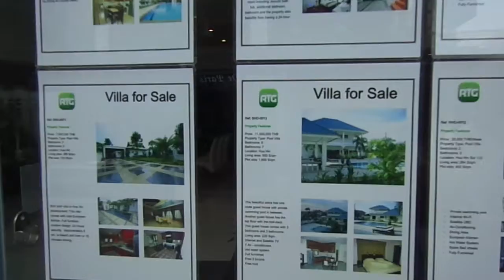Regal Thailand Properties in Hua Hin Thailand